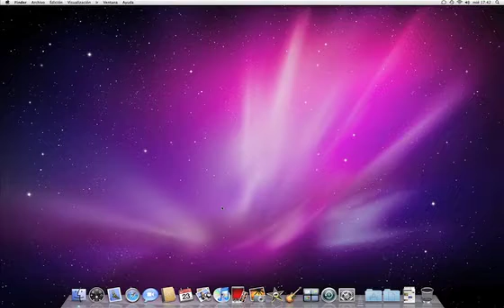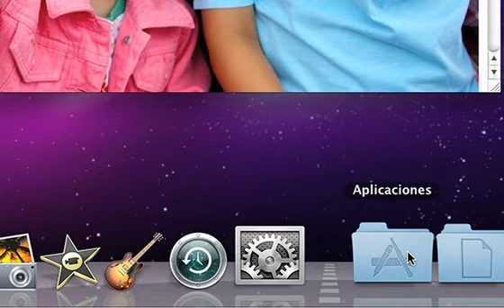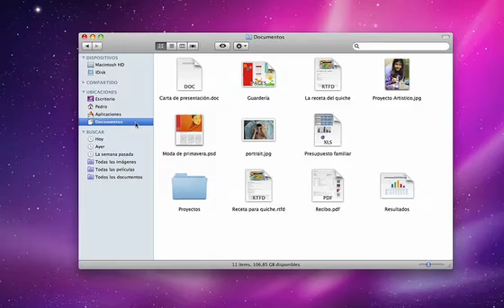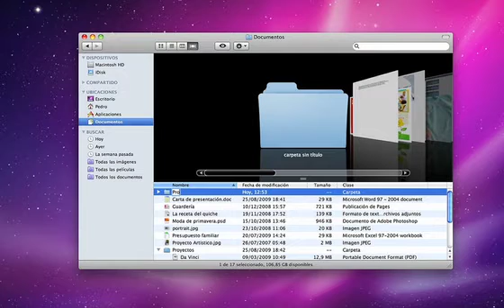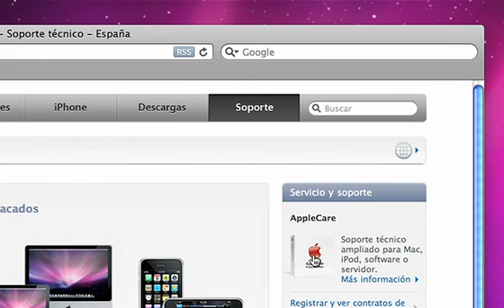Anatomía del Mac (español) - Mac OS X Snow Leopard